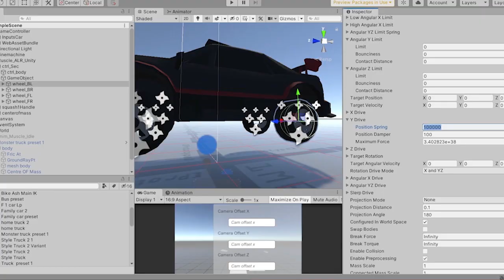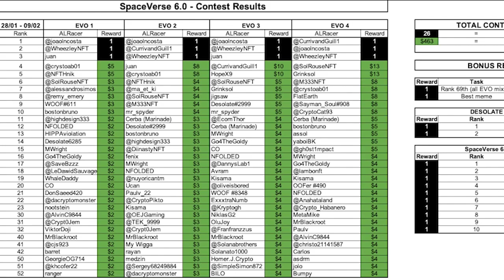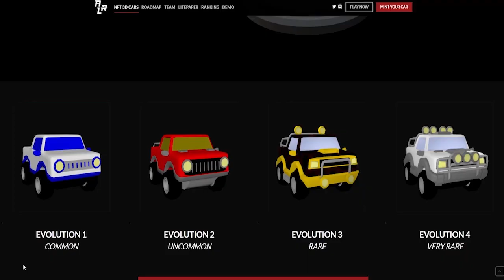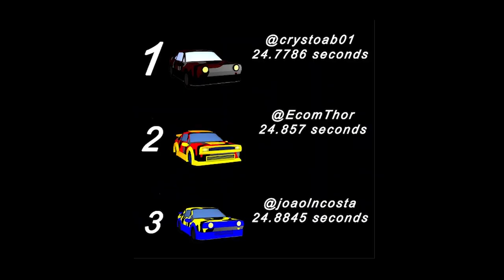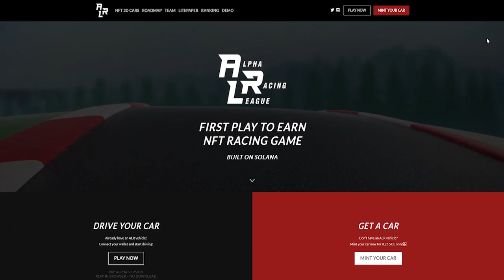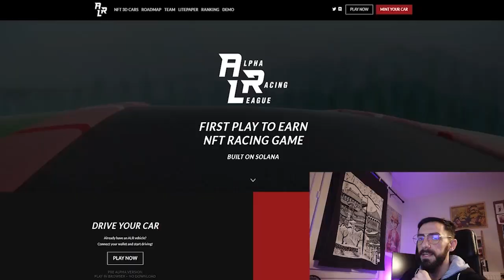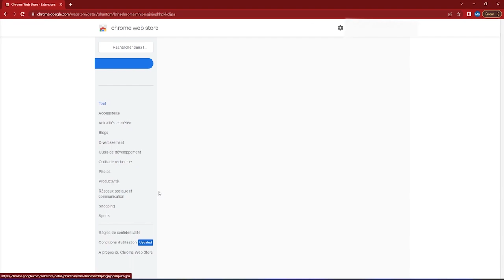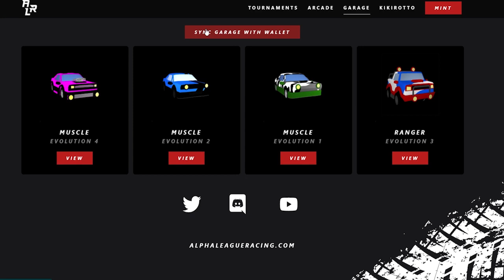On a testé Alpha League Racing (+ surprise à la fin !!!🔥🔥🔥)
Présentation d'Alpha League Racing. Je vous donne mon avis sur ALR un jeu crypto basé sur la blockchain de solana. Alpha League Racing est un projet Français. Découvrez mon avis dans cette vidéo ainsi qu'une annonce spéciale à la fin de cette vidéo !!! 🔥🔥🔥